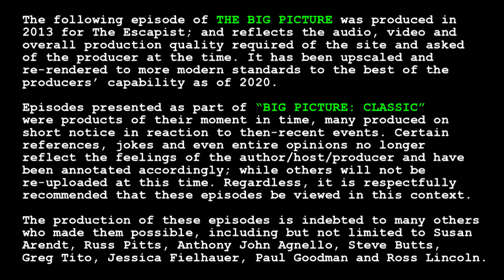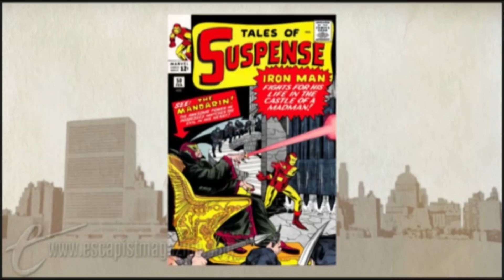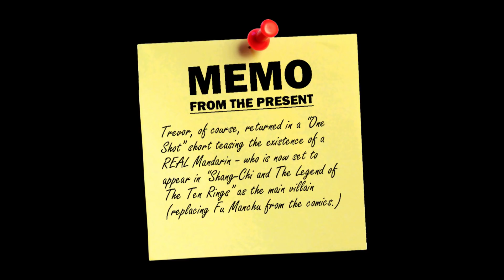Big Picture Classic - "THE BIG SPOILER: IRON MAN 3"